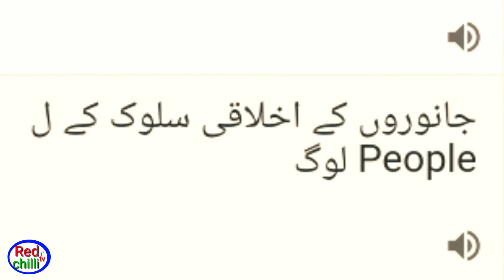sunny leon and /sania mirza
Actress sunny leon and
Red chilli tv
Sunny leon
Alia bhut
Peta
Actress suppoting
sopporting
sani mirza
suny leon